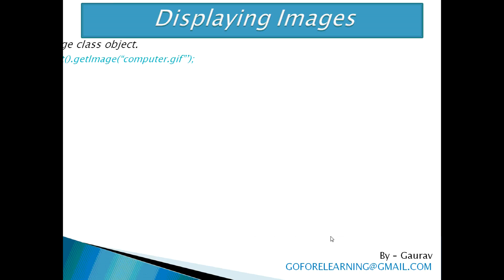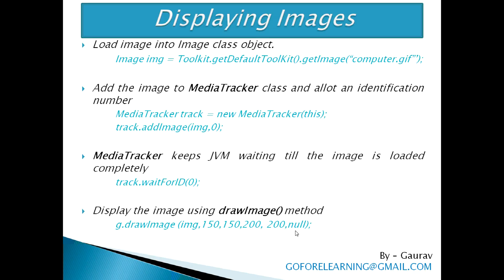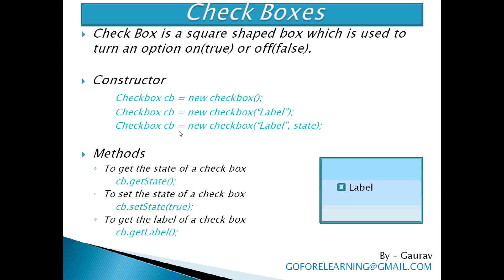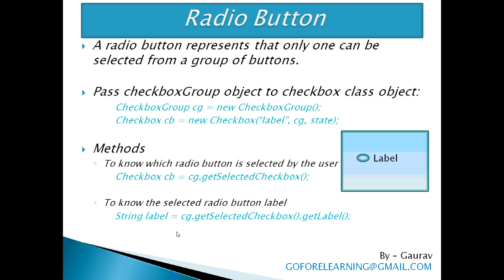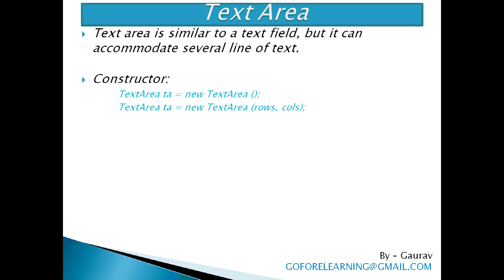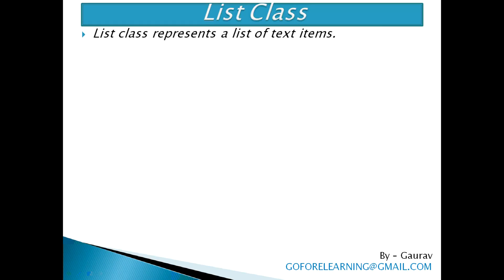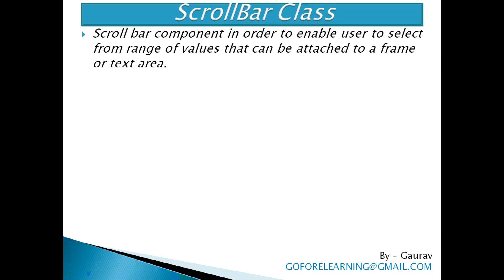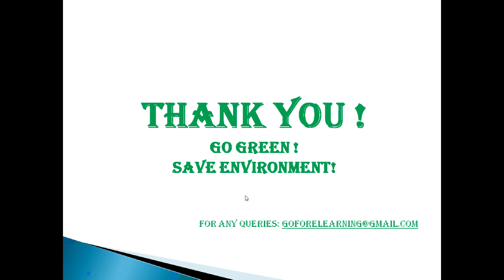JAVA PROGRAMMING AWT – PART 2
Java For Beginners :
Quick and easy way to learn about AWT JAVA PROGRAMMING

Covered Topic:
1. Displaying Images
2. Push Buttons
3. Check Boxes
4. Radio Button
5. Text Field
6. Text Area
7. Choice Class
8. List Class
9. ScrollBar Class
10. KeyListener Interface